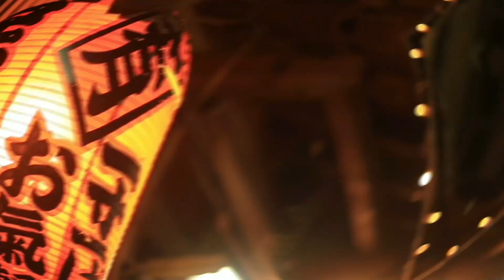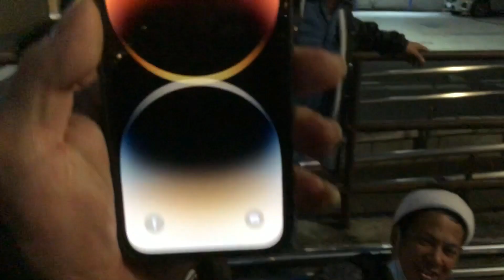Vlog 139 - VERY ROAD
Daily Vlog